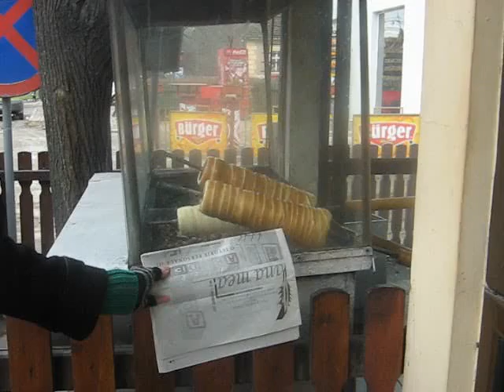"pana mea" la Bran (rumenirea)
turul Romaniei 'n pana mea